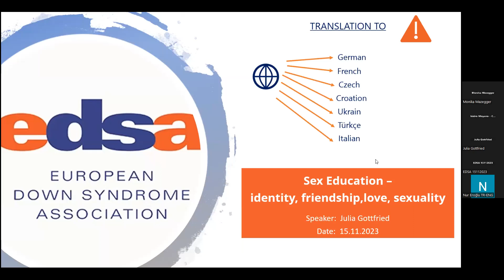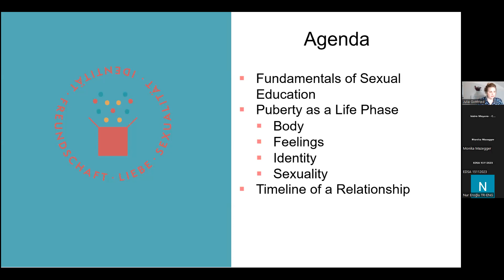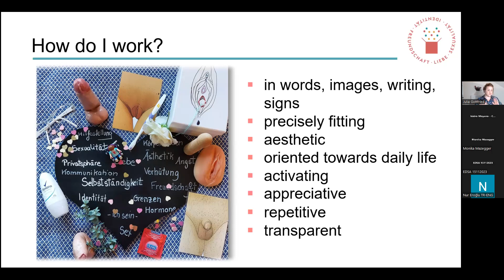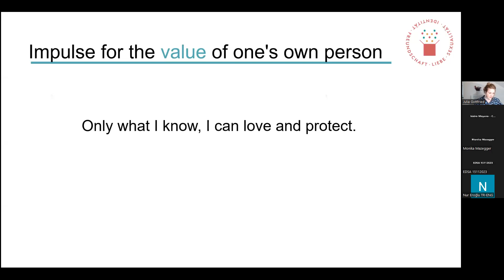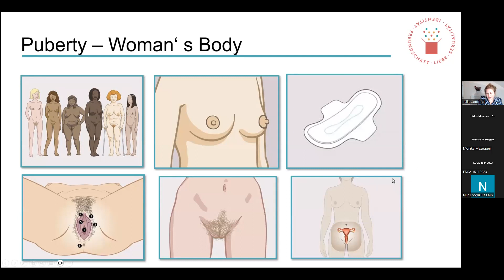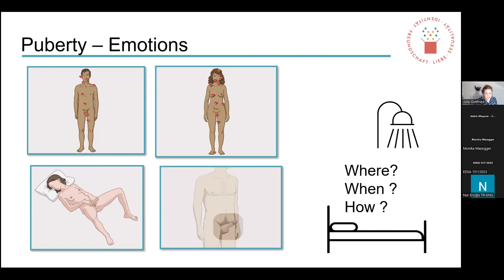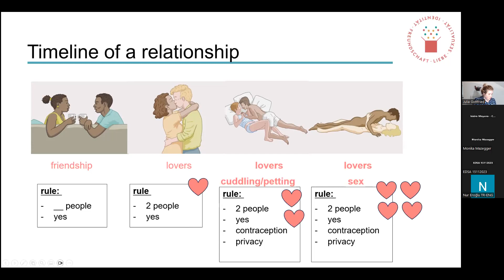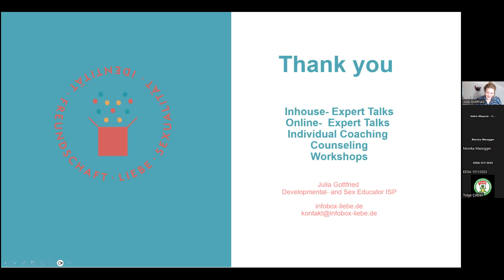Downův syndrom a sexualita: identita, Přátelství, Láska a sexualita